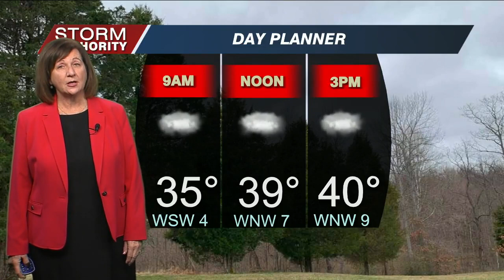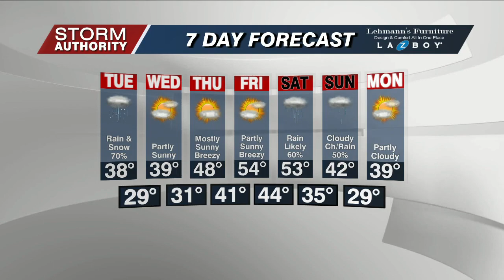Monday Morning Forecast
Cloudy skies today but an Alberta Clipper moves through Tuesday with some rain and snow. Then sunshine returns midweek with a warming trend